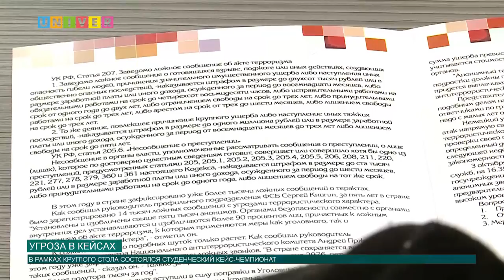Новости КФУ от 02.04.2018